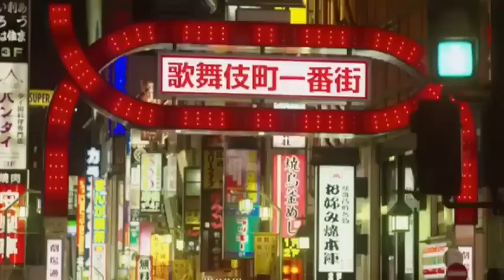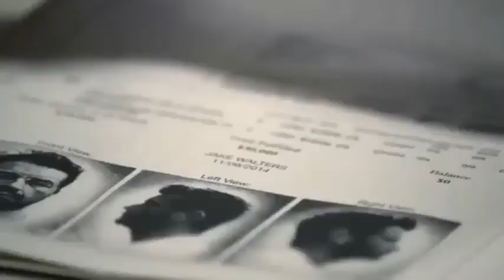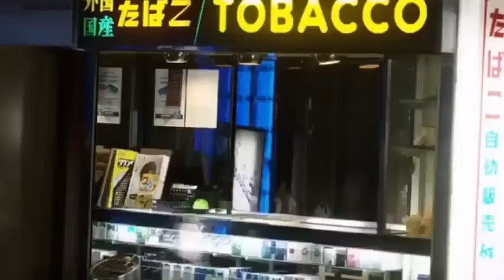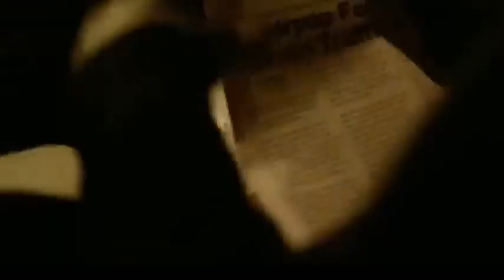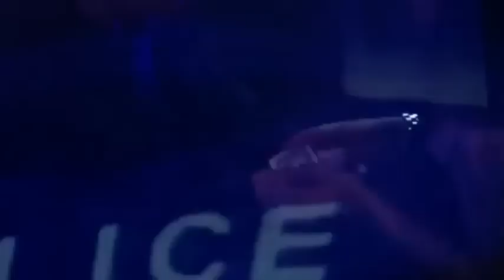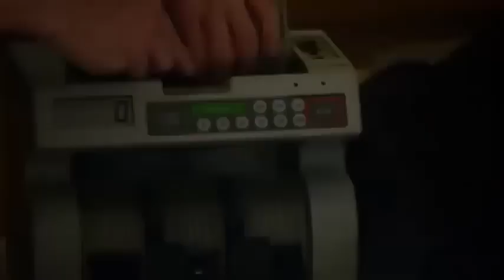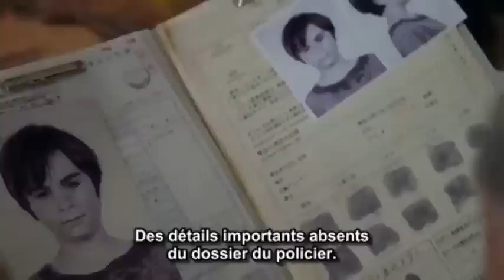Darc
Pour faire tomber un réseau international de trafic d'être humains, un agent d'Interpol recrute un criminel sans pitié très proche des yakuzas.